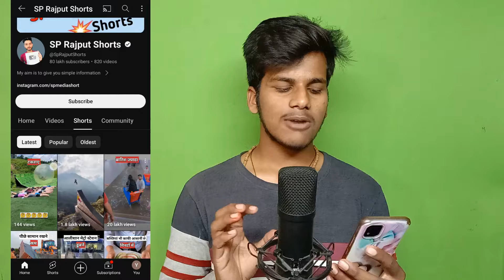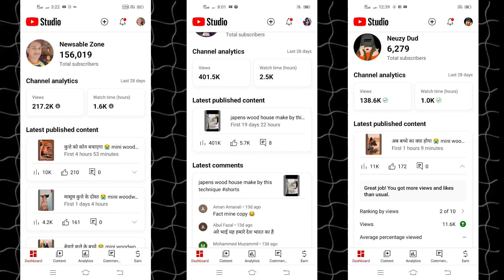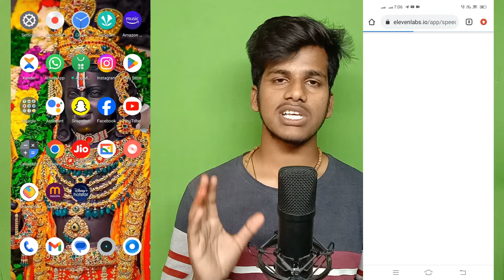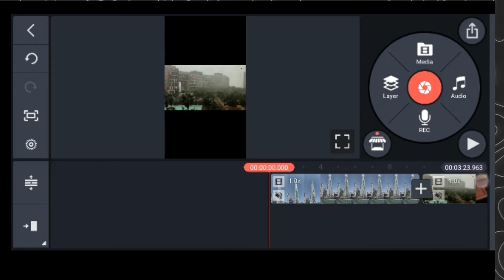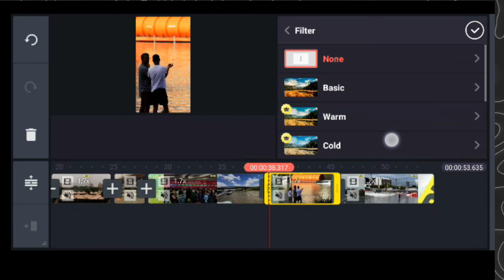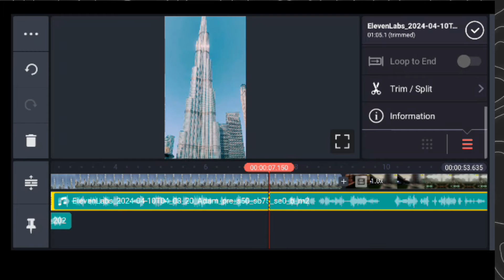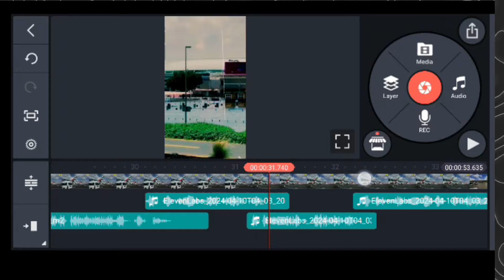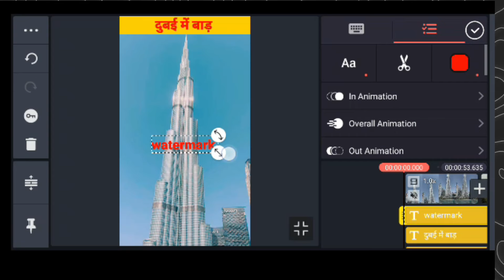Jaisa Video Kaise banaye | copy paste video on YouTube and earn money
copy paste karke paise kaise
kamaye